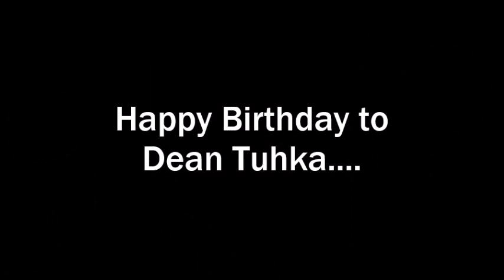'Little Russian Folk Song' - For A Serpent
A little folk song played on my Christopher Monk Serpent for Dean Tuhka's Birthday.